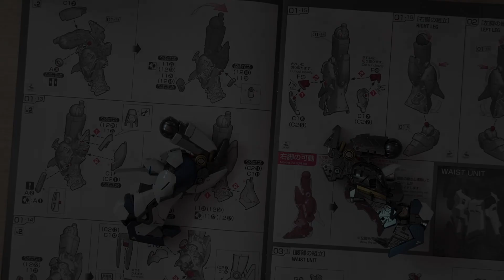RG Hi-v Gundam Part 1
RG Hi-v Gundam by Bandai - part 1. This video covers mostly the painting details. I plan to go over more on the detailing in the next part when I work on the torso.

00:00 Intro
00:25 Modifications
01:15 Painting
06:05 Assembly
07:46 Complete